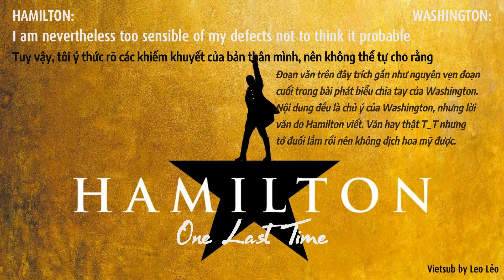[Vietsub] Hamilton | 32 - One Last Time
- Vì bản Hamilton proshot (có hình) hiện giờ vẫn còn rất hot nên tạm thời mình ko sub, ủng hộ bản quyền một chút. Bạn nào có điều kiện thì tìm cách dùng VPN mua hội viên & xem trên Disney+ nha
- Sozi anh em, time hơi lệch vì mình thó bản timed sẵn trên mạng, nhưng tự time lại chắc chớt =)))